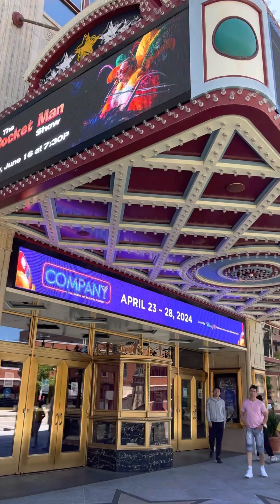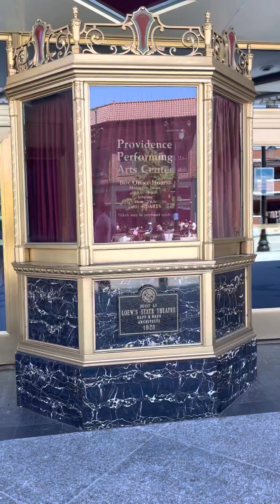Road trip from Massachusetts to Rhode Island. One day trip.